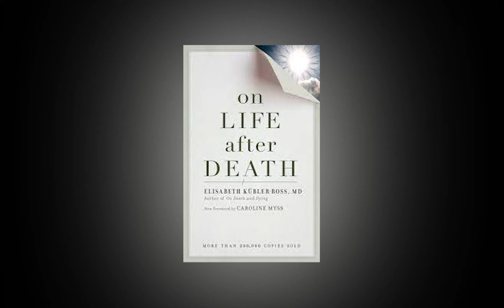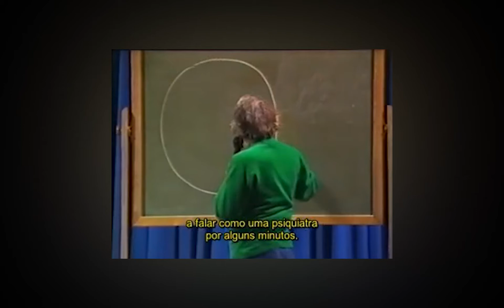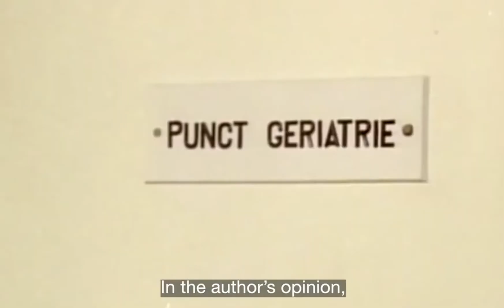09 Nữ Bác Sĩ Nổi Tiếng Thay Đổi Thế Giới Phần 2 | TOPMOST.VN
Trong một thời gian dài, lĩnh vực y học được thống trị bởi nam giới (phần lớn là người da trắng). Nếu một phụ nữ muốn trở thành bác sĩ hoặc theo đuổi sự nghiệp “dành cho nam giới” này, mọi người xung quanh sẽ ngăn cản họ (Bác sĩ Taussig từng bị cấm nói chuyện với các đồng nghiệp nam của bà ấy) hoặc không cho phép họ thử sức trong công việc (trường hợp của bác sĩ Ross).

May mắn thay, những nữ bác sĩ nổi tiếng này đã bất chấp những định kiến ​​xã hội và chủng tộc đã ngăn cản những người thực hành khoa học và tiếp tục cải thiện hàng triệu sinh mạng sống thông qua nghiên cứu và khám phá của họ.

Hãy cùng Topmost tìm hiểu thêm về một số phụ nữ nổi tiếng trong ngành y và những phụ nữ có ảnh hưởng nhất trong lịch sử nhé!
1. Bác sĩ Jane Cooke Wright (1919 – 2013)
2. Bác sĩ Gertrude Belle Elion (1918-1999)
3. Bác sĩ Gerty Cori (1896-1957)
4. Bác sĩ Helen Brooke Taussig (1898 – 1986)
5. Bác sĩ Elisabeth Kübler-Ross (1926 – 2004)
6. Bác sĩ Audrey Evans (1925 – nay)
7. Bác sĩ Virginia Apgar (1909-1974)
8. Bác sĩ Ana Aslan (1897 – 1988)
9. Bác sĩ Rita Levi-Montalcini (1909 – 2012)

✪ Video của TOPMOST - Đỉnh của Chóp

© Bản quyền thuộc về TOPMOST - Đỉnh của Chóp!
© Coppyright by TOPMOST - Đỉnh của Chóp ! ☞ Do not reup.